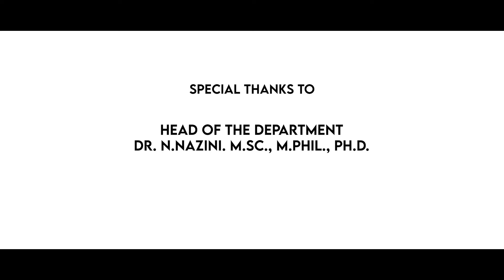The Journey Of Kanjivaram Silk Sarees | AnuSCollections